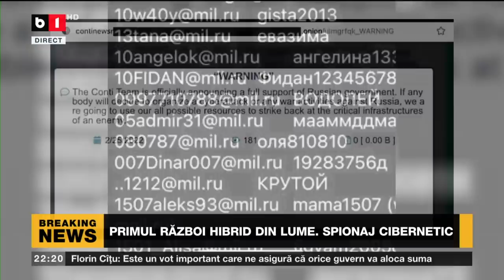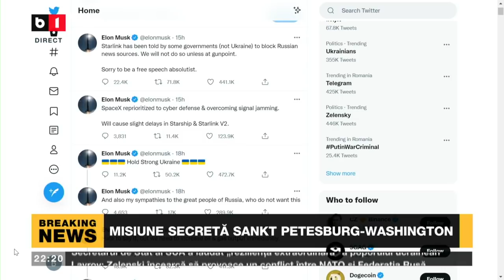SPECIAL B1 CU NADIA CIURLIN-PUTIN, CRIMINAL DE RĂZBOI? CE SPUN PROCURORII. PRIMUL RĂZBOI HIBRID P2/2